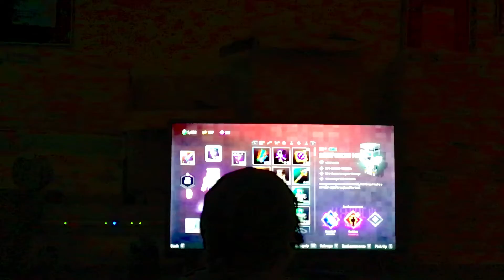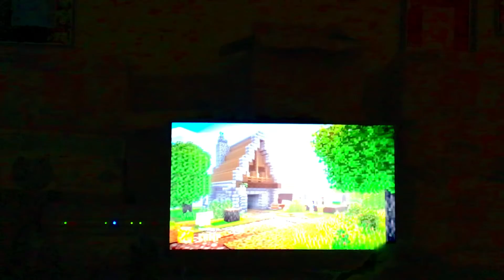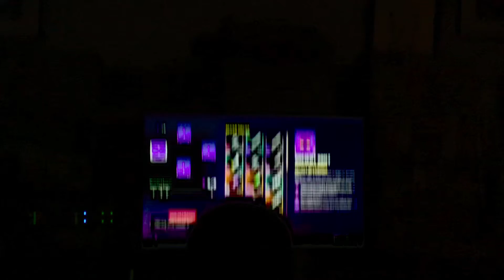Minecraft Dungeons￼ enjoy 😊